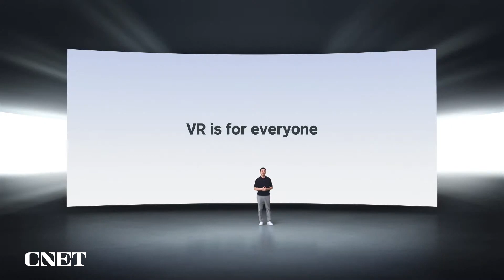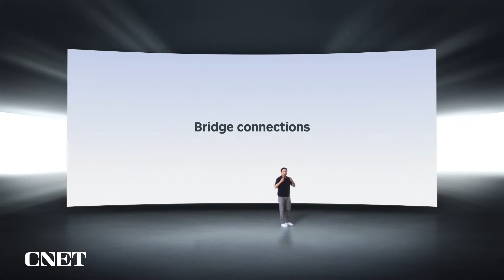Pico 4 VR Headset Revealed (Watch It Here)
Pico has just introduced its all-new Pico 4 headset running Qualcomm Snapdragon’s XR2 processor. The new device will be available starting in October in Europe and parts of Asia.